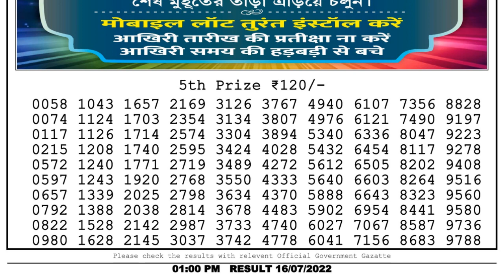Nagaland Lottery Sambad Live 1pm 16.07.22